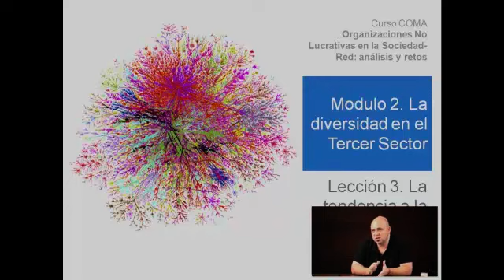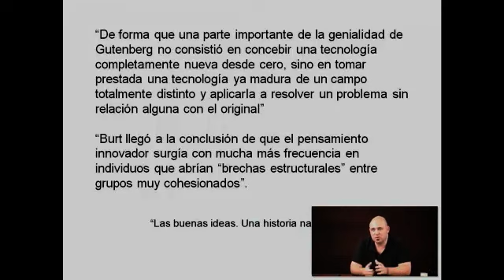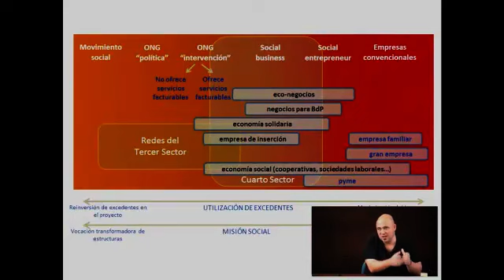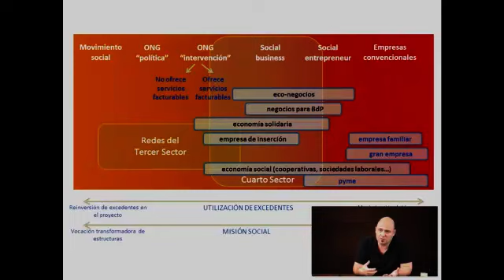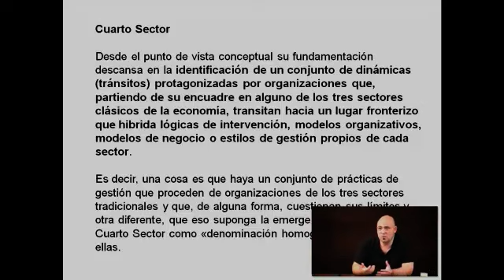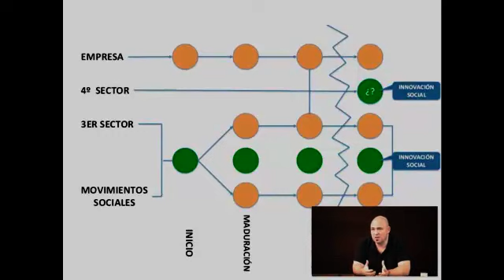Organizaciones No Lucrativas en la Sociedad-Red: MÓDULO 2: La tendencia a la hibridación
El arranque del curso nos lleva a un análisis de las ONL en los nuevos paradigmas explicativos de la sociedad y la ciudadanía global. Desde ese punto de partida va explorando la enorme variedad de organizaciones que se engloban dentro del llamado Tercer Sector, con referencias a la economía social y las nuevas formas organizativas.
A partir de ahí se sumerge en aspectos eminentemente prácticos relacionados con los retos a los que se enfrentan hoy las ONLs y los modelos de relación con otros agentes que se antojan clave para afrontar esos retos en un panorama social de creciente complejidad.
El curso está diseñado para introducir al alumnado en todos estos temas de forma concisa pero analítica y certera y ofrece actividades que motivan el aprendizaje y la adquisición de capacidades para la aplicación práctica de los conocimientos.
Tiene su origen en el módulo "ONL y ciudadanía: ética y relaciones institucionales" del Programa de Gestión Directiva de Organizaciones no Lucrativas de la UNED y la Fundación Luis Vives - Acción Contra el Hambre, en el que se desarrollan en mucha mayor profundidad muchos de los temas abordados en este curso.

EQUIPO DOCENTE:
La trayectoria profesional y personal de los profesores de este curso (Jorge Berezo y Asier Gallastegi) les ha llevado a actuar desde las ONL, tanto en el ámbito de gestión como de intervención directa, desde la Administración Pública y desde la empresa privada convencional. Esto les permite ser observadores del Tercer y Cuarto Sector desde muy distintas perspectivas y esa es una de las claves de la riqueza de este curso.

Objetivos:
El curso tiene como meta que el/la alumno/a obtenga una visión amplia y crítica del tejido de Organizaciones No Lucrativas en su relación con la sociedad y otros agentes. Con ello se busca dotarle de conocimientos y capacidades para hacer una lectura práctica de la posición de una ONL o una red de entidades y actuar eficazmente en procesos de cambio de estas organizaciones.

Requisitos recomendados:
El curso será de carácter masivo y no es necesario tener ni conocimientos técnicos ni teóricos de la materia.

Público objetivo:
El curso está destinado a cualquier persona interesada en conocer de forma práctica las características básicas del tejido de Organizaciones No Lucrativas y desee comprender su evolución y condicionantes de actuación en el contexto de una sociedad cambiante y crecientemente compleja.